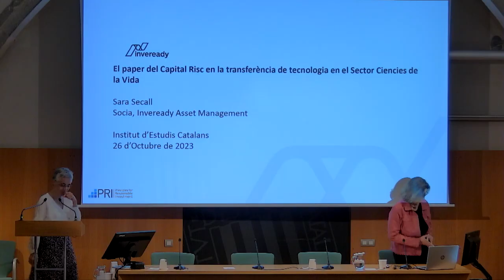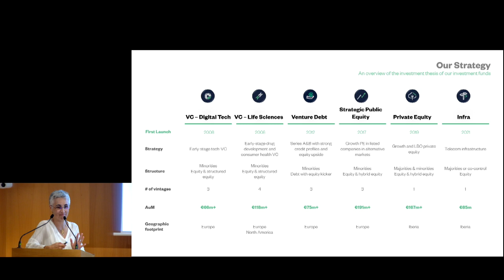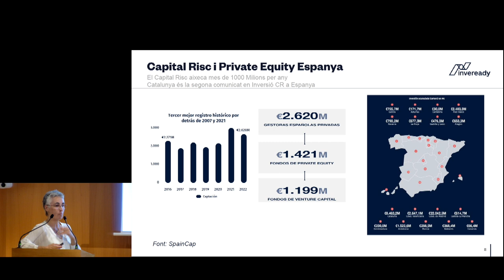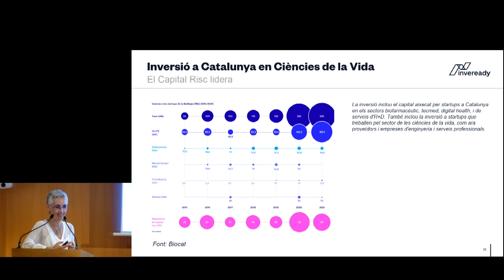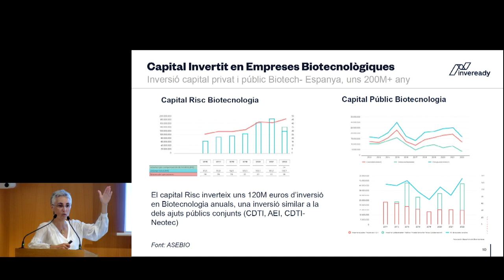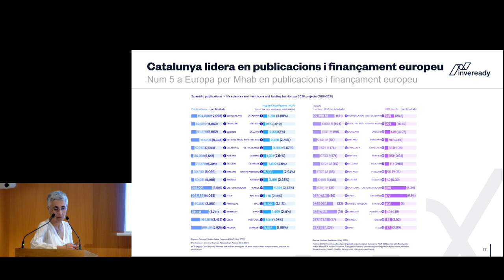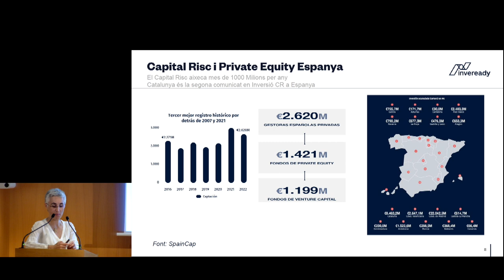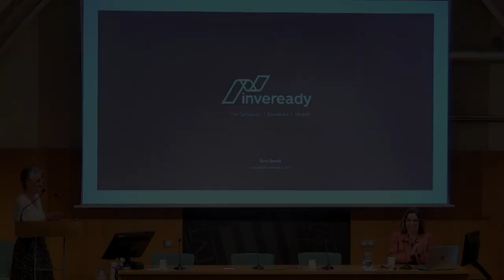El paper del capital de risc en la transferència de tecnologia de la universitat a l’empresa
Conferència «El paper del capital de risc en la transferència de tecnologia de la universitat a l’empresa»,  dins del Cicle Dijous de Ciència i Tecnologia 2023

Sara Secall té una extensa trajectòria internacional en l’àmbit de la inversió tecnològica. Abans d’incorporar-se a Inveready el 2013 i com a directora d’empreses derivades (spin-out) de la Universitat de Barcelona (UB), va estar implicada en la creació i el finançament de més de vint-i-cinc empreses emergents del sector tecnològic. Secall, graduada en química per la UB, amb un màster en ciències (MSc) de la Universitat d’Indiana i un màster en direcció d’empreses (MBA) de la London Business School, impartirà la conferència «El paper del capital de risc en la transferència de tecnologia de la universitat a l’empresa».